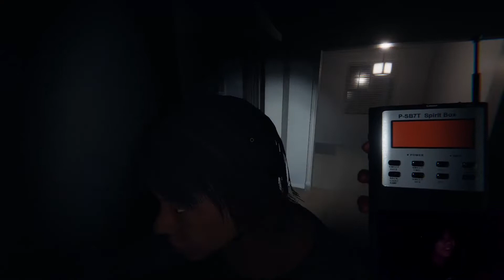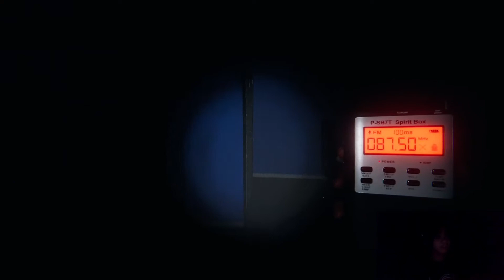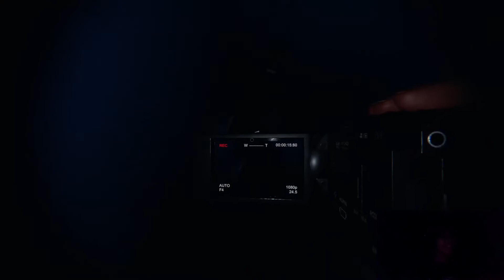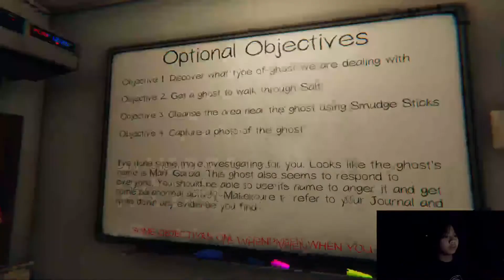horror night (ft. sal & lucas)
phasmaphobia can be scary somtimes lol